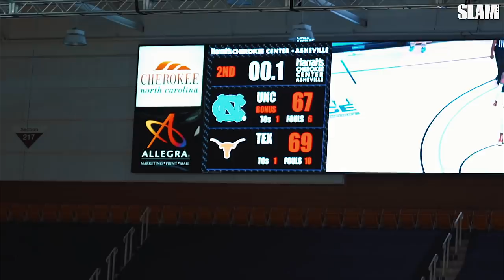Is Matt Coleman the Best PG in College Basketball?! 👀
Matt Coleman, senior point guard for the Texas Longhorns, is on an absolute tear to start this college basketball season. Matt is averaging 16 ppg and 5 assists along with a game winner vs North Carolina. With this type of start, Matt is garnering attention from many NBA teams. Where do you think Matt ranks in the top point guards in the NCAA?

[Video Title]
[Video URL]